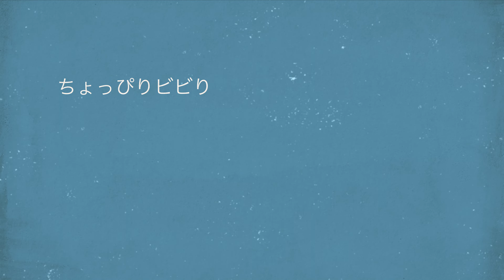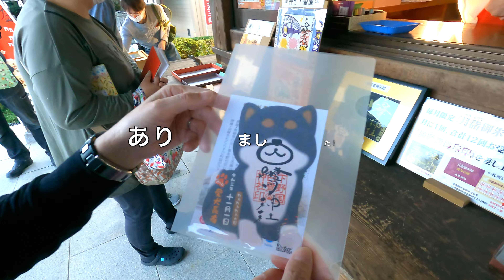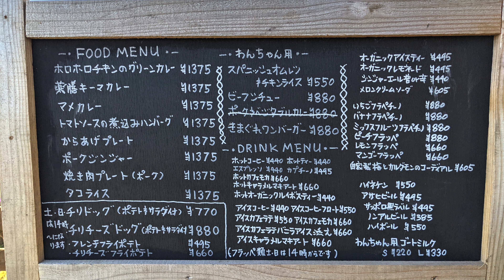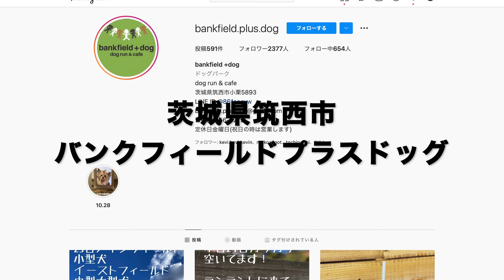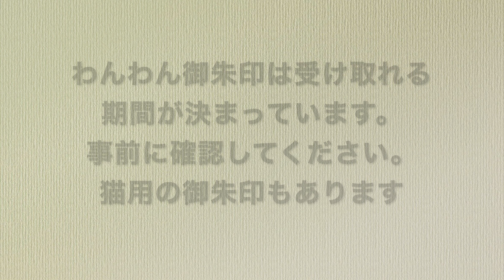【ワンコOK店】筑西市バンクフィールドプラスドッグ ”オシャレで美味しいランチが食べられる素敵なカフェゆえに本当は人に教えたくないドッグカフェです”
真岡市 M'S KENNELさんでトリミングしたあと、お隣茨城県 筑西市にあるバンクフィールドプラスドッグさんでランチ＆ドッグランで遊んできました！
素敵なカフェで今の時点でベストカフェです

■情報
　バンクフィールドプラスドッグ